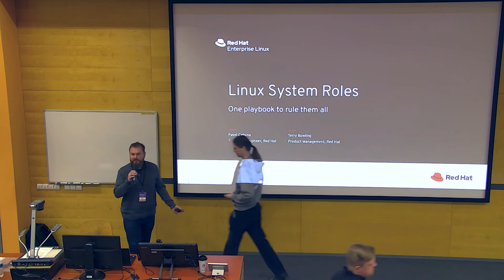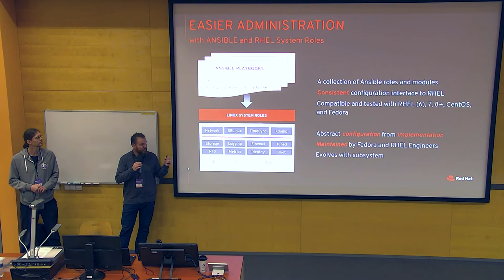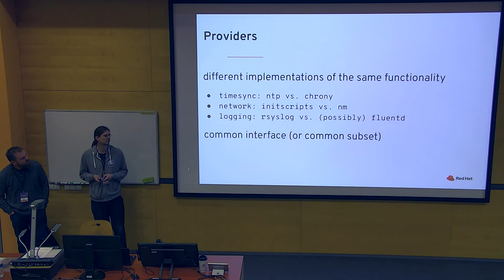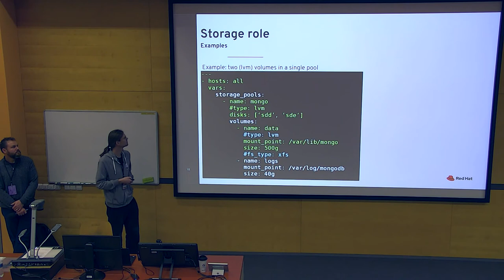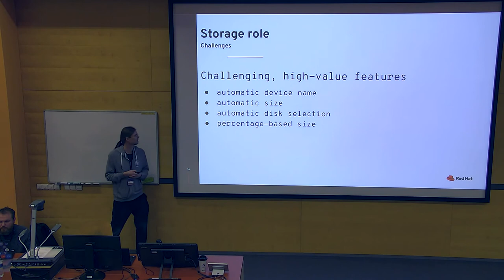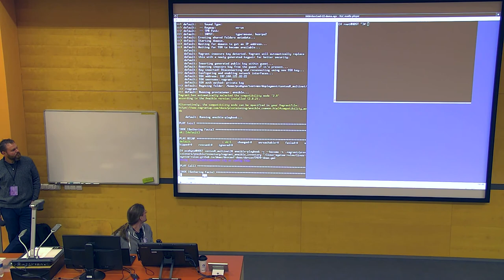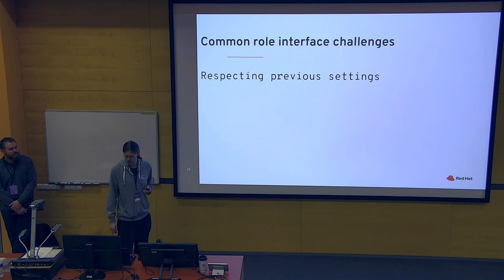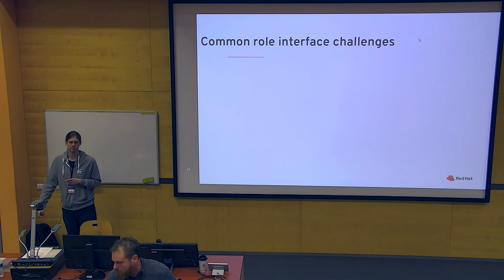Linux System Roles: One playbook to rule them all - DevConf.CZ 2020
Speakers: Terry Bowling, Pavel Cahyna

One often encountered problem in system administration is evolution of interfaces (such as configuration file formats and various utilities) between operating system releases. Linux System Roles with Ansible help to solve automation incompatibilities introduced by OS changes by presenting a stable and abstract interface.
Attendees will learn about newly added and improved roles in Linux System Roles project and about using them to configure Fedora, RHEL or CentOS systems consistently across multiple releases. The audience is assumed to have a basic understanding of Ansible and experience with Linux (preferably Fedora-derived) system administration.